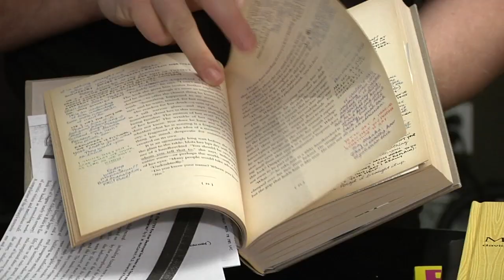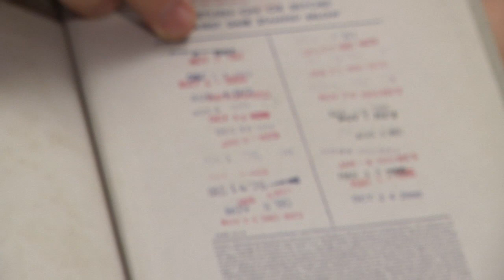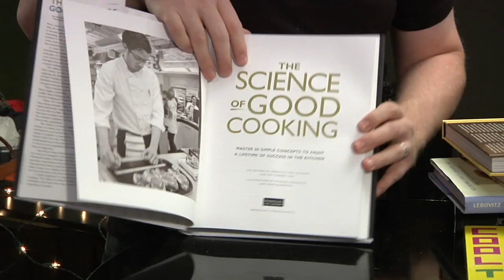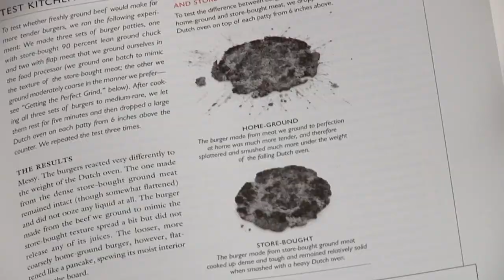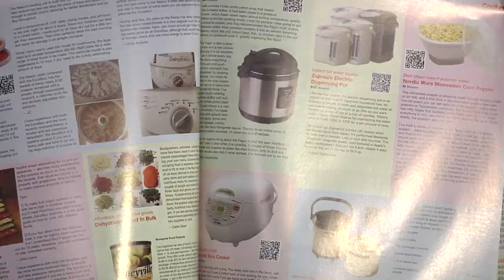12 Days of Tested Christmas: New Year's Reading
On the final day of Tested Christmas, Will shares some of his favorite books from this year. They range from dessert cookbooks to a comprehensive guide to modern tools to a mysterious meta-book that's unlike any we've ever seen. Put them on your list for reading in the new year!